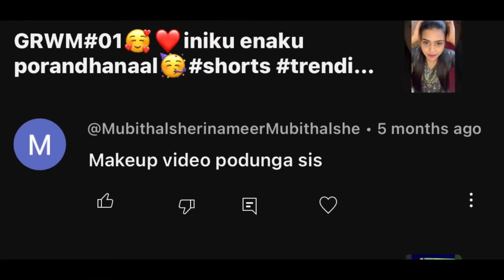simple makeup💄look💃|diwali makeup look@lituu